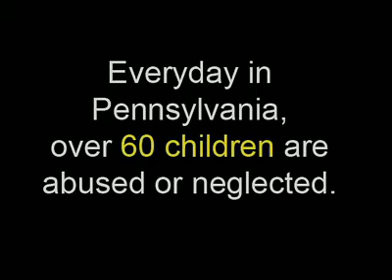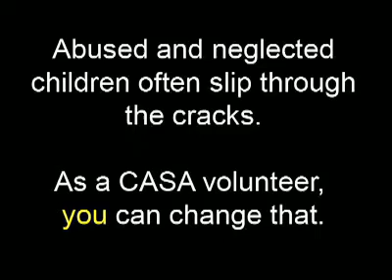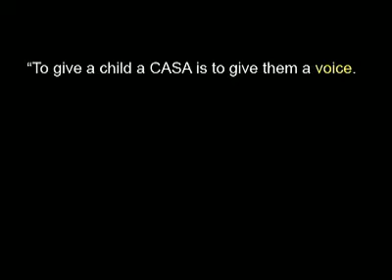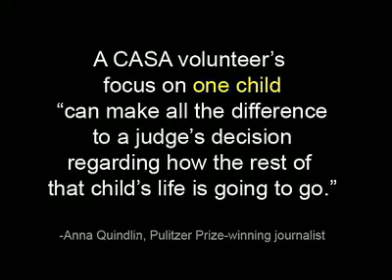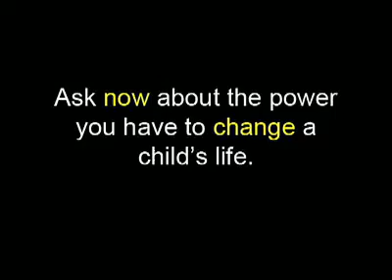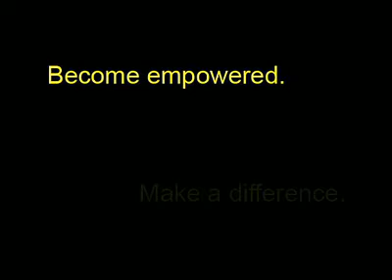CASA Volunteer Training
A video promoting the local CASA program which provides court-appointed advocates for children whose lives are being influenced by the legal system. This video was created by students in Jim Hoefler's not-for-profit management seminar during the spring semester of 2008.